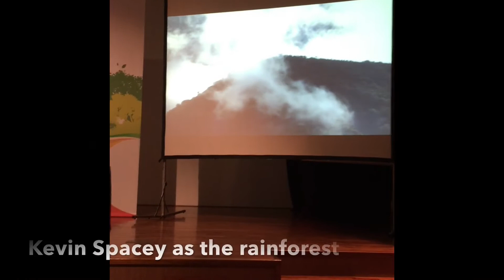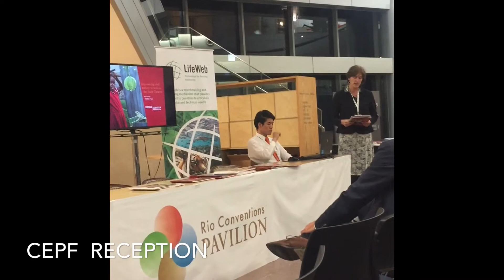CBD COP 12 - The movie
An epic film based on true events that took place at the recent UNCBD in Pyeongchang, S.Korea.